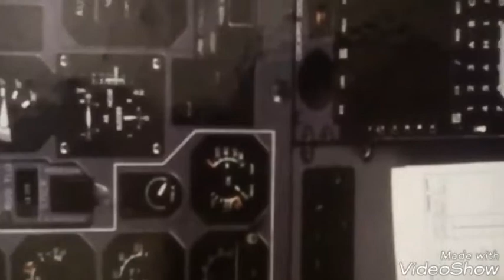My cockpit plane picture